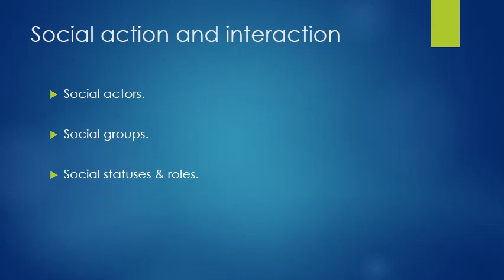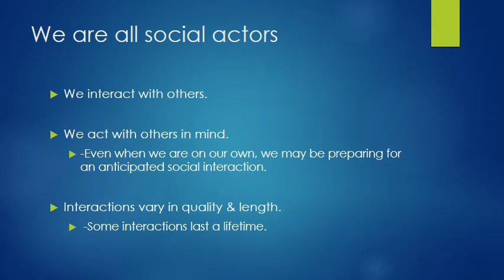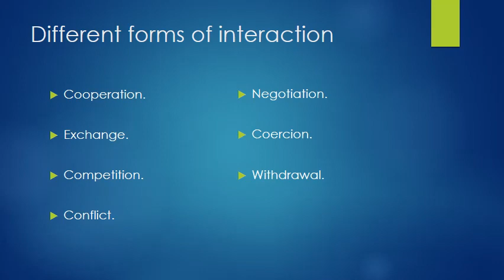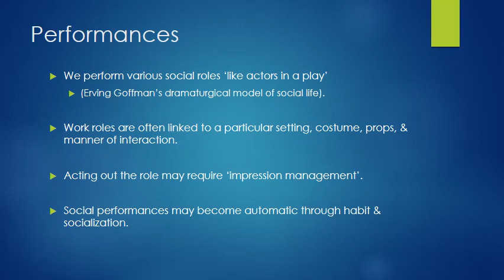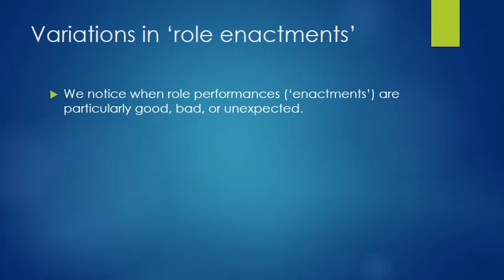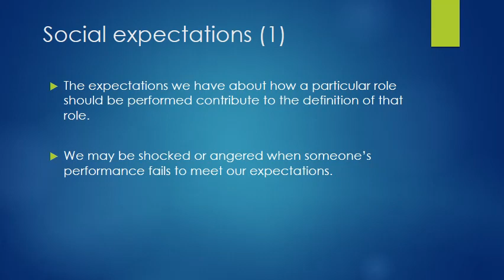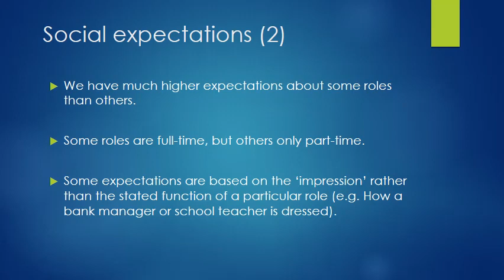Social Actors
In Sociology, we can all be seen as 'social actors'  in our interactions with others. The way in which we act out particular social roles (e.g. 'teacher', 'doctor') is an important part of who we are. People have much higher expectations of some roles than others, and judge their performers accordingly.